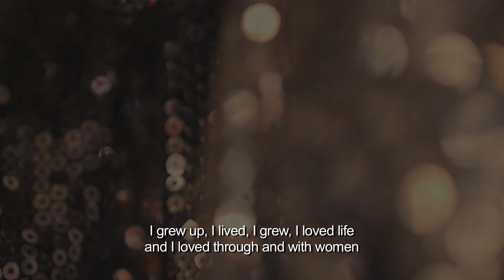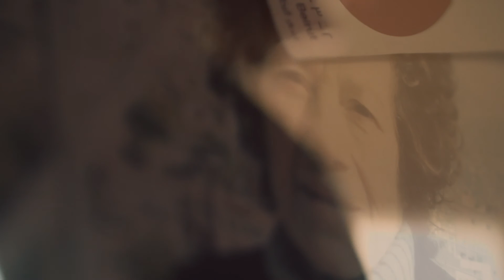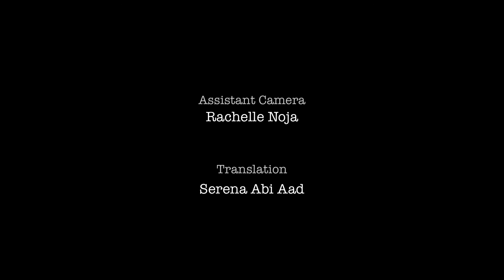"Zyara" with Alexandre Paulikevich - Lebanese Dancer & Choreographer (Ep8/S1)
“Zyara” is an award winning documentary web-series of three to five minute videos, depicting intimate poeticized portraits of various individuals from around the world.
“Zyara” is an Arabic word that means “Visit” in English.

We will be releasing an episode every 2 weeks.

Awards:
Best documentary web series – UK web fest 2015
Best documentary web series – Dub web fest 2015
Best Innovative Technique or Narrative – Bilbao web fest 2015
Best Cinematography – Dub web fest 2015
Special Award Creative Media for positive change – Mythwork 2015
Marble award for Best Non Fiction of 2015 by Web Series Mag (Joel Bassaget)

“Zyara” makers:
Creative Producer Denise Jabbour
Director/Cinematographer Muriel Aboulrouss
Editor Liliane Hanbali
Sound Engineer Mohab Chanesaz
Camera Assistant Rachelle Noja
Colorist Khalil Abourrousse
Color Grading at Lilapost
Post Production at WAHM productions
Equipment rental Aura Sound
Translation by Serena Abiaad
Special thanks to everyone who collaborated to make "Zyara" an unforgettable experience.